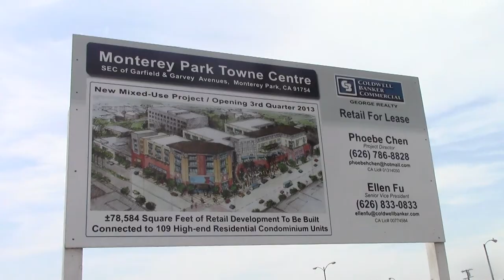25, Goodbye, Китай - Welcome Беларусь